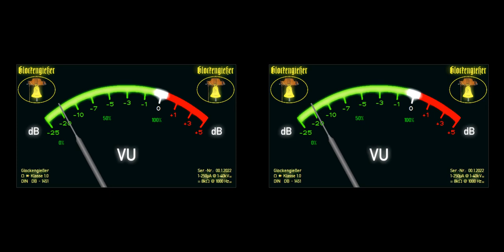Das Weihnachtsmärchen (07)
EDIT: Ich musste für diese Aufnahme auf ein anderes Mikrofon zurückgreifen, da mein bisheriges einen Fehler hat, den ich erst reparieren muss. Bitte seht mir die schlechtere Klangqualität nach - sonst hätte ich die Aufnahme ganz ausfallen lassen müssen. - Danke

Adventsgeschichten von Ursel Scheffler aus dem Jahre 1992,
erzählt vom YouTube-Glockengießer.

Insgesamt sind es 24 Geschichten, für jeden Tag Eine - vom 1. bis zum 24. Dezember - Gemäß CD-Cover optimal für Zuhörer ab 4 Jahren.

Ich habe die Geschichten selbst auf CD. Da die Tonspur der CD jedoch urheberrechlich geschützt ist, muss ich die Geschichten selbst vertonen und sprechen. Da ich kein professioneller Sprecher und Erzähler bin, bitte ich um Nachsicht bei ggf. mangelnder Qualität in Sprechweise und Tonaufnahme.

Daten zur Original-CD:
Ursel Scheffler, ADVENTSKALENDER - 24 Geschichten & Musik
Erzähler: Dietmar Mues (†)
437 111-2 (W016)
Gefertigt (P) 1992/93 von Polygram GmbH in Hamburg

Meine Aufnahme-Software:
Acon Digital - AudioLava 1.0